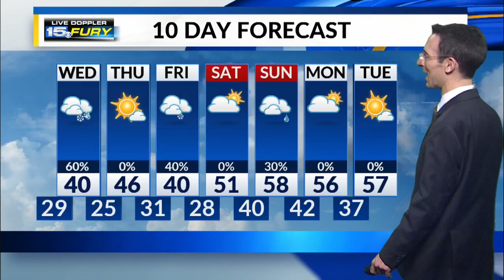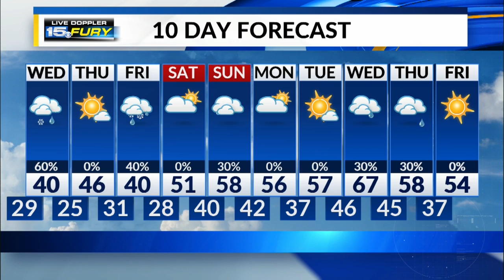Wednesday Preview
An even colder day and night coming our way, some snowflakes possible, too